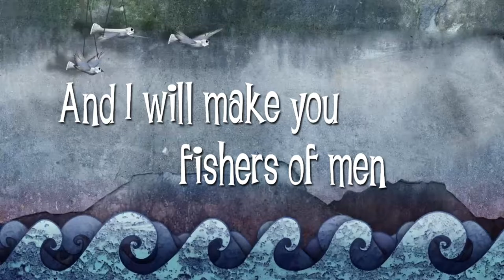KK U2 BMV Follow Me noVOX